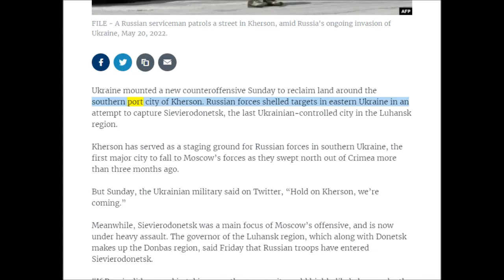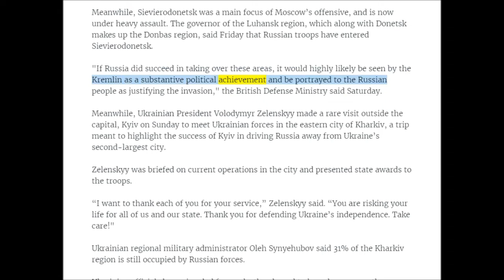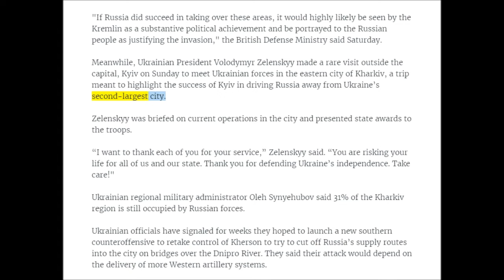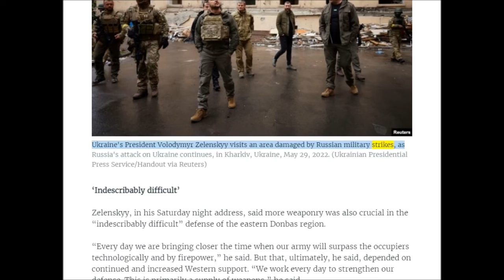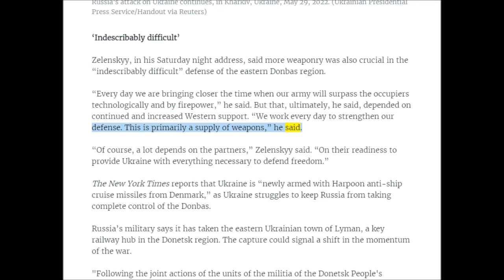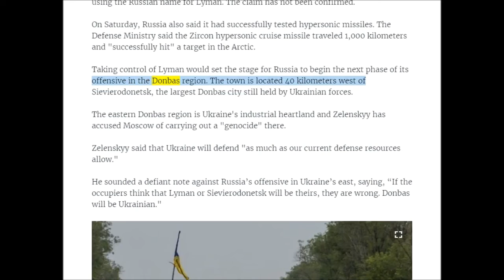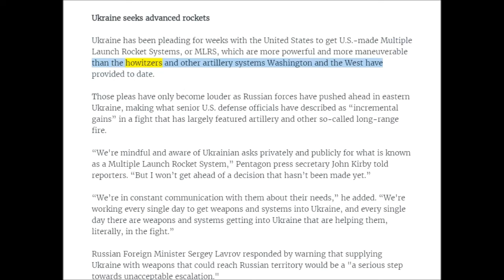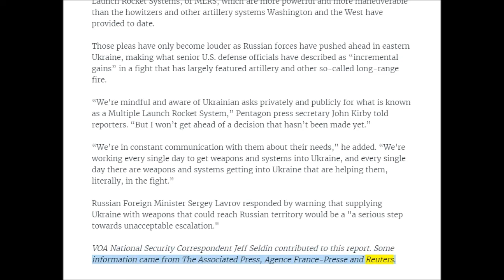英語ニュース20220528 Ukraine Mounts Counter Offensive in Russia Held Kherson, While Moscow Focuses on East